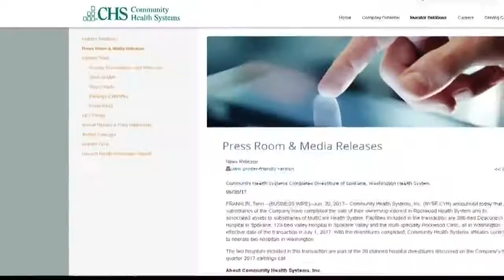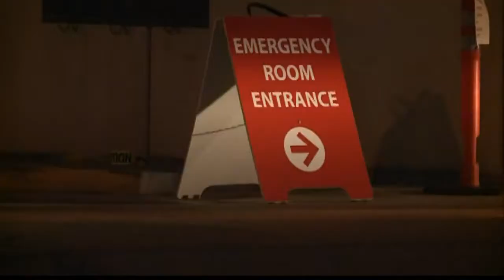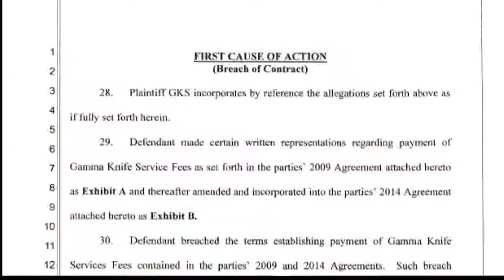Gamma Knife of Spokane suing after payment shortages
KREM 2's Lindsay Nadrich looks into just how much Gamma Knife of Spokane says it's owed.